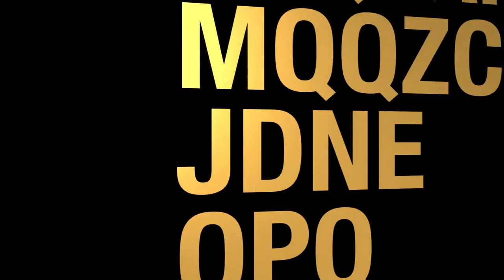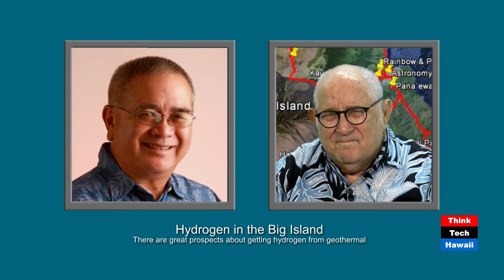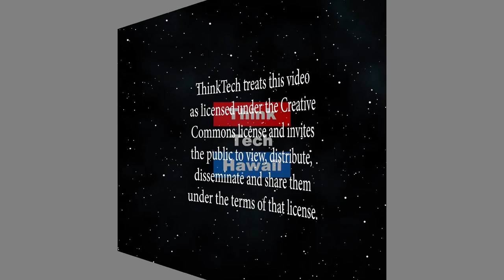Hydrogen in the Big Island (Hawaii:State of Clean Energy)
There are great prospects about getting hydrogen from geothermal.  Richard Ha will discuss his views about hydrogen for clean energy in the Big Island, including the possibilities of getting it from the geothermal at PGV. The host for this episode is Jay Fidell.  The guest for this episode is Richard Ha.